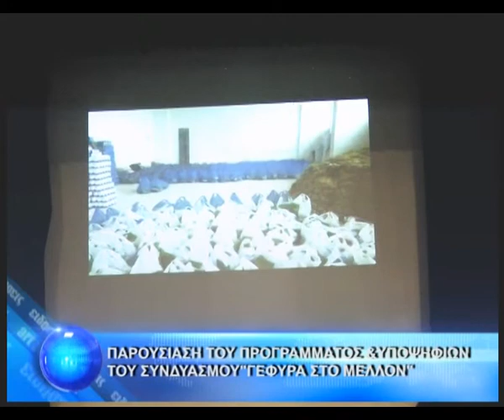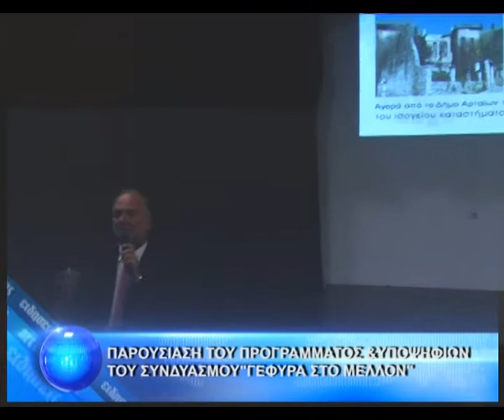Παρουσίαση του προγράμματος και υποψηφίων του συνδυασμού ΄΄Γέφυρα στο μέλλον΄΄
Την παρουσίαση του Προγράμματος και των υποψηφίων δημοτικών συμβούλων πραγματοποίησε στην αίθουσα ΄΄ΣΚΟΥΦΑΣ΄΄ ο επικεφαλής του συνδυασμού ΄΄Γέφυρα στο μέλλον΄΄ και υποψήφιος Δήμαρχος Αρταίων Γιάννης Παπαλέξης.